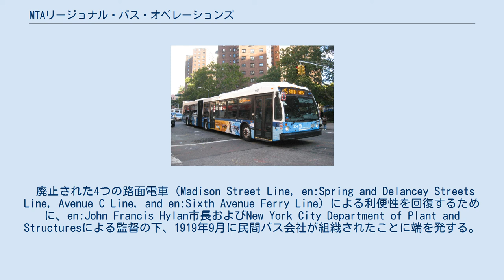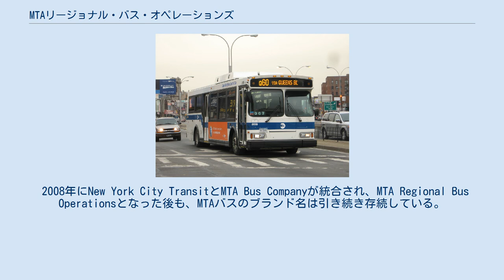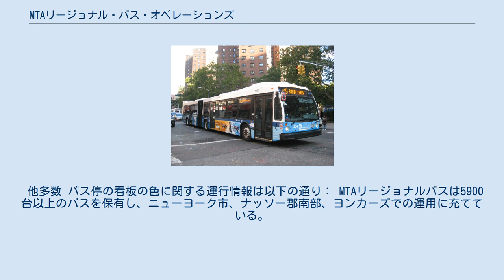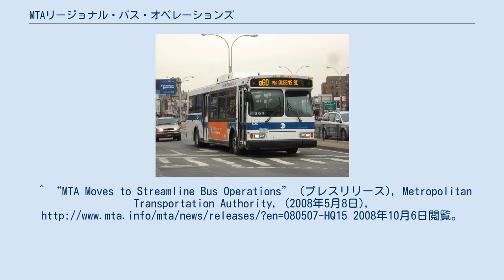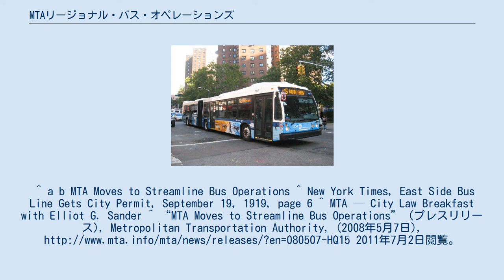MTAリージョナル・バス・オペレーションズ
MTAリージョナル・バス（MTA Regional Bus Operations, MTA RBO）は、2008年に発足したMTAの下部機関。
MTAの運行する全てのバスの運行を管轄する。
 現在、MTAリージョナルバスという名称は公式文書にのみ使われており、一般向けには2008年統合以前に存在した2つのブランドが引き続き使用されている。
 廃止された4つの路面電車（Madison Street Line, en:Spring and Delancey Streets Line, Avenue C Line, and en:Sixth Avenue Ferry Line）による利便性を回復するために、en:John Francis Hylan市長およびNew York City Department of Plant and Structuresによる監督の下、1919年9月に民間バス会社が組織されたことに端を発する。
以降、民間および市運営のバス路線は市内に拡大していく。
 1953年にNYCTが発足し、ニューヨーク市内のバス会社を吸収して、ニューヨーク市バスとして運営していった。
 2008年にNew York City TransitとMTA Bus Companyが統合され、MTA Regional Bus Operationsとなった後も、ニューヨーク市バスのブランド名は引き続き存続している。
 Q60系統（クイーンズ方面）で運用中のMTA バス#3699 MTAバス会社は、ニューヨーク市運輸局からフランチャイズ権を与えられていた7つのバス会社を統合するために、2004年9月に設立 された。
2005年1月から吸収を始め、2006年2月に完了した。
7つの会社が、ブロンクス、ブルックリン、クィーンズで運営していた46のローカル路線と、マンハッタン、ブロンクス、ブルックリン、クィーンズ間で運営していた35のエクスプレス路線を統合、1,228台のバスを引き継いだ。
これにより、アメリカとカナダで11番目に多くのバスを保有する会社となった。
 また、2005年に317台の高速バス、284台の路線バスを購入、新車両への入れ替えも進んでいる。
 2008年にNew York City TransitとMTA Bus Companyが統合され、MTA Regional Bus Operationsとなった後も、MTAバスのブランド名は引き続き存続している。
 2008年、ニューヨーク市バス、MTAバス、MTAロングアイランド・バスの3社が統合され、MTAリージョナルバスが発足した。
ロングアイランドバス以外の2社のブランドは引き続き使われることとなる。
ロングアイランド・バスは2012年にナッソー郡の民間会社に運営が移管された。
 路線の殆どは、ニューヨーク市内で完結しているが、一部路線では、ナッソー郡、ウェストチェスター郡や、ニュージャージー州を通るものもある。
 ニューヨーク市バスの系統名は運行する区を示すアルファベット(B=ブルックリン、Bx=ブロンクス、M=マンハッタン、Q=クイーンズ、S=スタテンアイランド)と数字の組み合わせとなっている。
急行バスはアルファベットXを用いる。
MTAバスの系統名もこれに準じるが、区をまたぐ急行バスの場合、起終点双方のアルファベットを付ける(例えば、ブロンクス-マンハッタン間の急行バスはBxM)。
 ローカル・サービスは主に、各区内でローカル運行を行っている。
 以下はリミティッド・ストップ・サービス： エクスプレス・サービスは主に、ピーク時の他の区からマンハッタン行きサービスとなっている。
 セレクト・バス・サービスM15系統で運用されている#1254 セレクト・バス・サービス (Select Bus Service、+SBS+) は、MTAの運行するバス・ラピッド・トランジットの名称。
市内に設けられたバス専用レーンを走行する。
事前にバス停に設けられた券売機で乗車券を購入し乗車する信用乗車方式となっている 。
2012年末現在で4路線が運行されており、201...